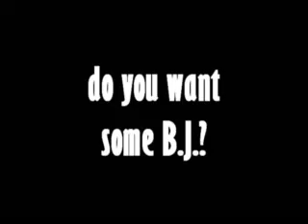Bearing juice :D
ENJOY FINGERSKATING!